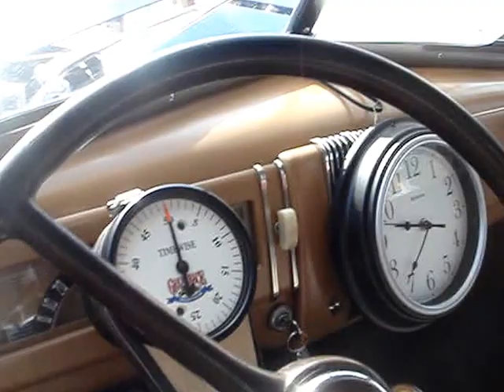THE GREAT RACE ENTRY - 1940 CHEVY COUPE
On this last day of The Great Race Week from channel 55lincoln, the entry presented here is a restored and muscled up 1940 Special Chevy coupe.  Great paint and interior show this Chevy off and it's noted that the stove bolt 6 cylinder engine now has two carbs to empower this Chevy's running gear.  Thanks for viewing this Great Race entry, the 1940 Chevy coupe.